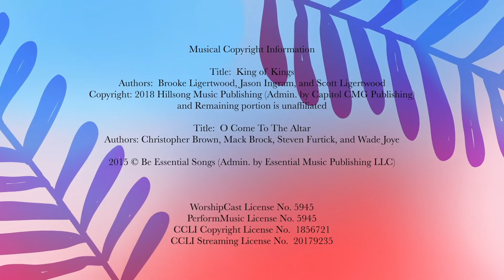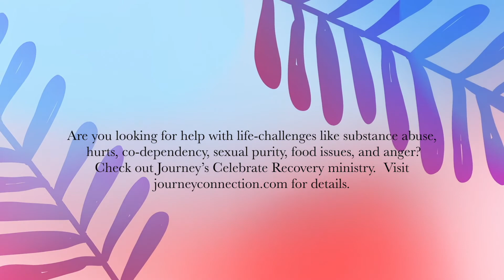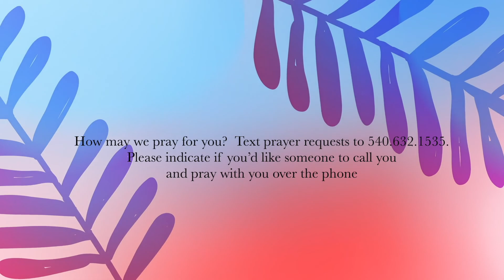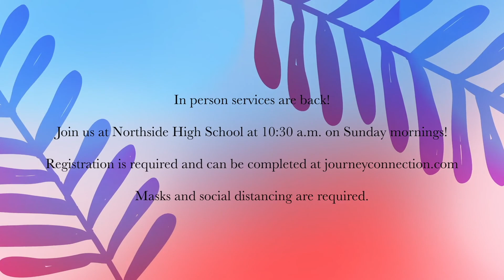Holy Thursday 2021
Join in a special Holy Thursday online worship service.
We will observe communion together and reflect on Christ's sacrificial love for us.

Please use whatever items for communion you already have in your house. Bread and any kind of juice is fine. (Pastor Michael has even used milk and doughnuts before!).

Connect with Journey!